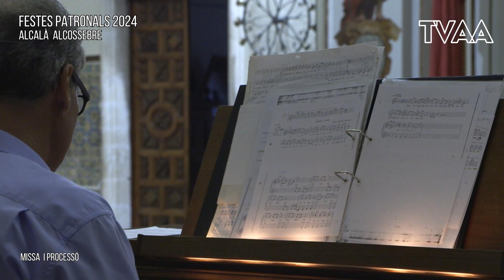Festes Patronals 2024 Missa i processó